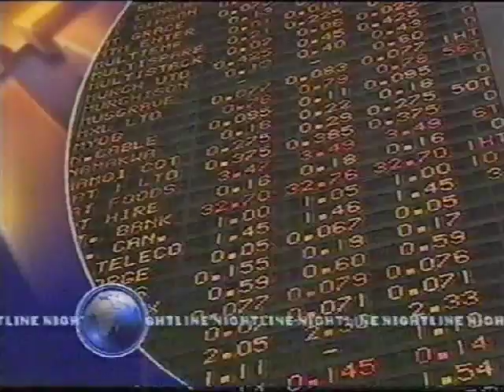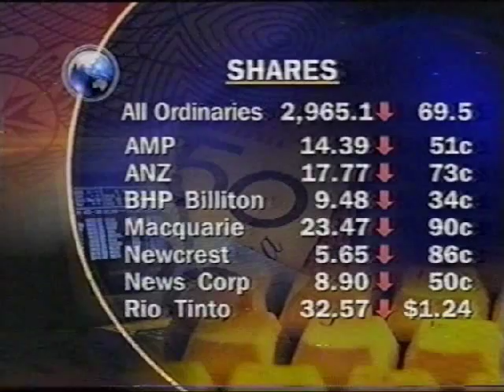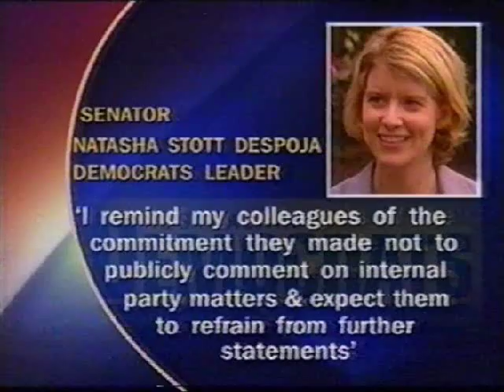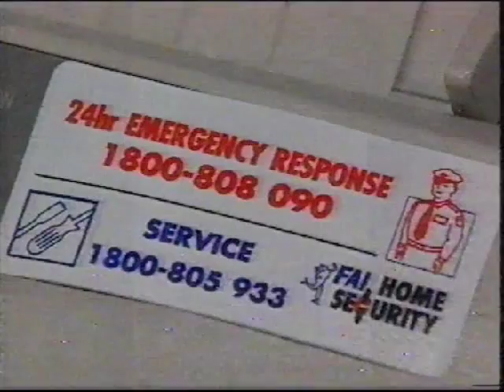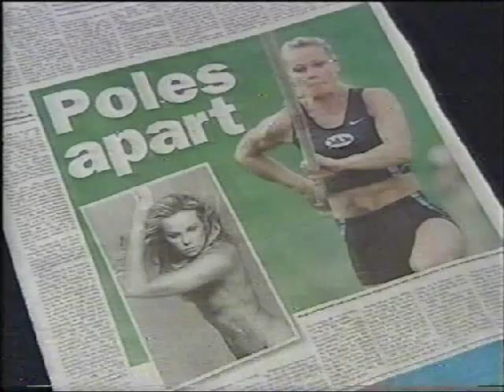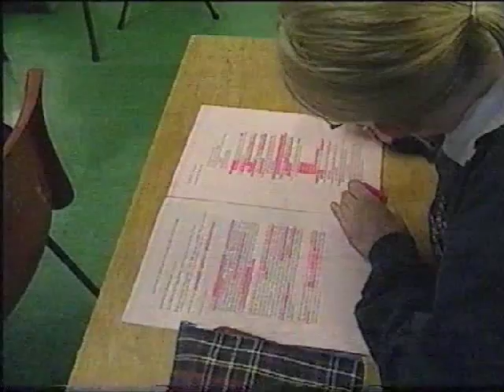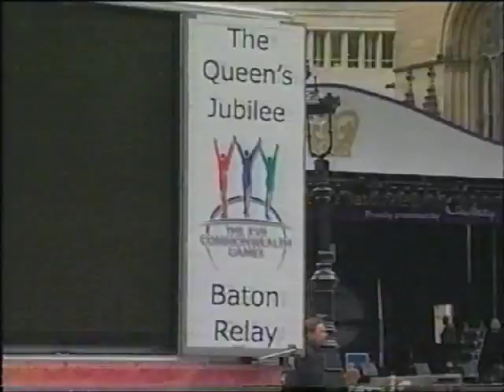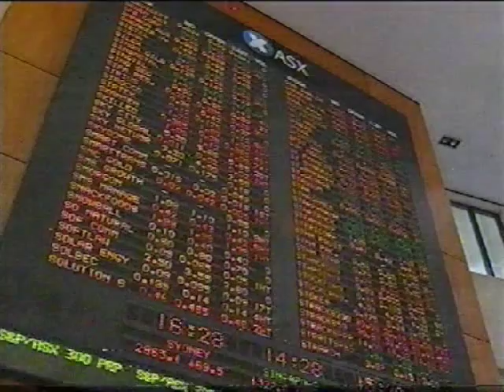Channel Nine: Nightline Wednesday 24/07/2002 (Full Bulletin)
My first ever 30 Minute video! :D

With Hugh Riminton

Recorded off Channel Nine Sydney (Via Illawarra) on July 24, 2002.